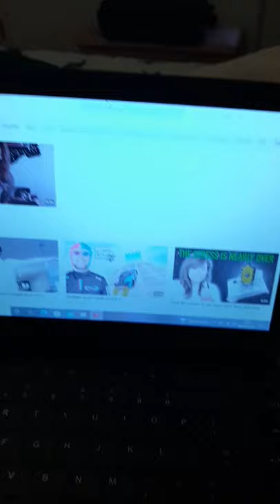8 January 2022